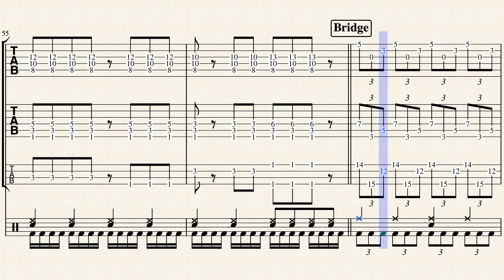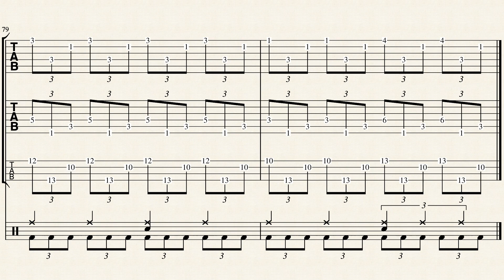Untitled_Metal_Song by Music and Lyrics by Gavin Malone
I wanted to mess with triplets. I don't know why.